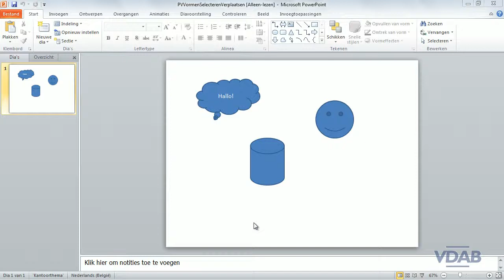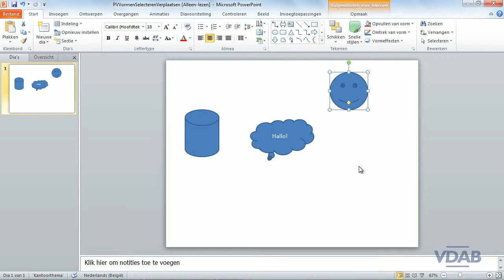PowerPoint 2010 - 4.3 - VormenSelecterenVerplaatsen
PowerPoint 2010 - Vormen Selecteren Verplaatsen